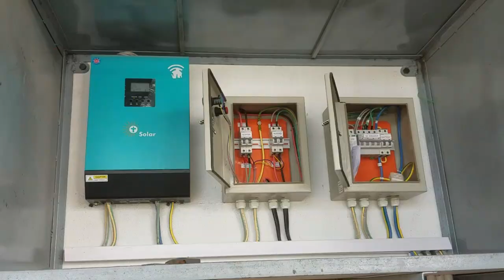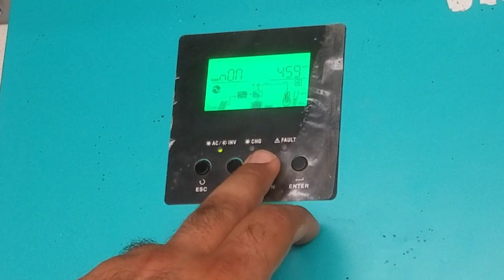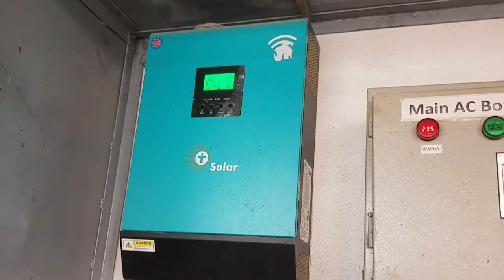5.2 KW Solar System Complete Calculation and Load Capacity information in Urdu / Hindi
So in this video I discus all thing about 5kw solar system installation 5 kilowatt solar panel system 5 kilowatt solar system in Pakistan (5kw solar system in Pakistan) with tesla solar inverter 5kva and in future I'll also make a video about 5kw solar system with latest mono perc panels.
5.2 KW Solar System Complete Calculation and Load Capacity information in Urdu / Hindi

  TK Techo    WhatsApp  Only   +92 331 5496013